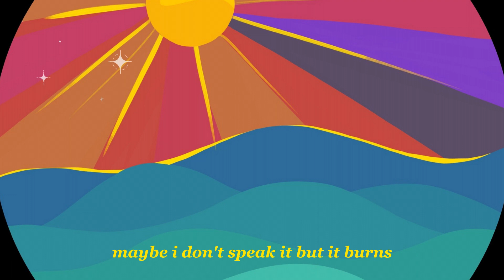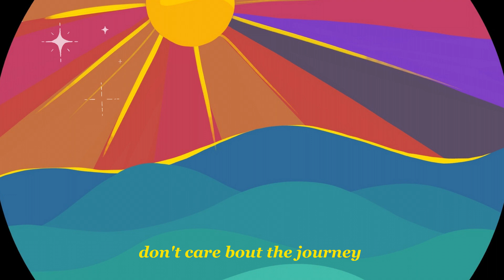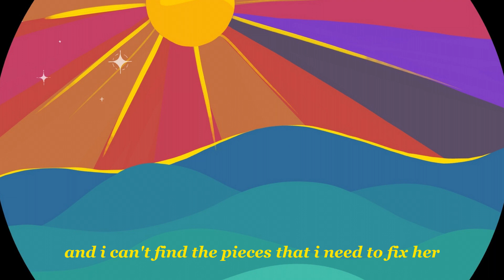shatter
HI!
it took me a year to make this into a proper track but I AM SO HAPPY WITH HOW ITS TURNED OUT OMG.
also its out on spotify too!
omg i'm officially a spotify girlie!
thankyou 4 listening taking out time 2 listen to it
xxxxxxxx
sc